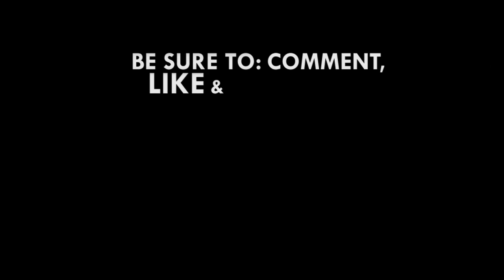Akufo-Addo didn’t send Nyantakyi to go for $5m – Owusu Bempah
Founder of Glorious Word Power Ministry, Rev. Isaac Owusu Bempah speaking on the sidelines of Ken Agyapong's 'Who watches the Watchman' premiere